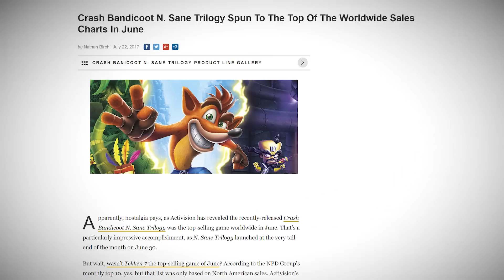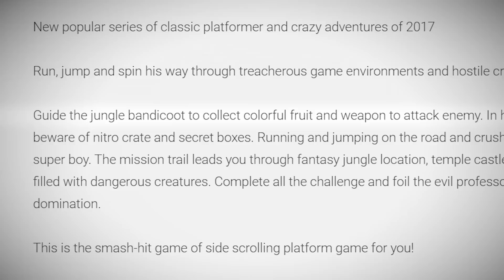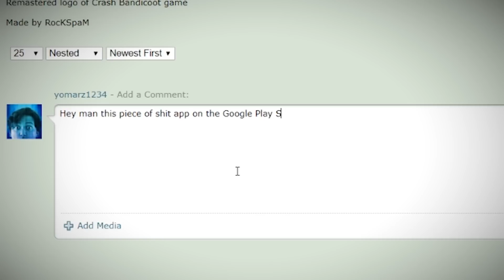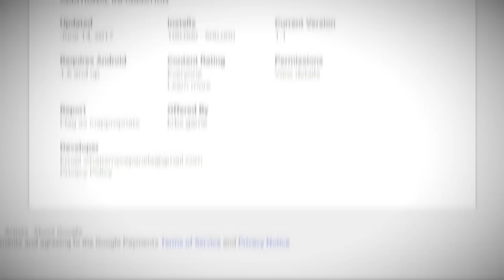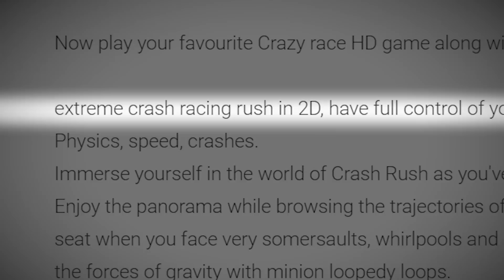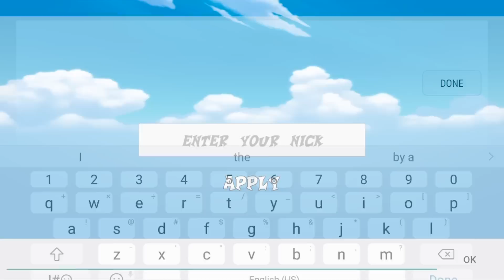Crash Bandicoot Ripoffs 2 - Immobile - Yomarz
Prepare to go N-Sane with another batch of Crash Bandicoot Ripoff games on Android! The recent interest in the manic marsupial has caused a flood of Crash games on the Play Store. Do they suck? Yes.
Welcome to Yomarz, home of "Immobile," a series that looks at some of the worst of the worst in Android mobile phone games.